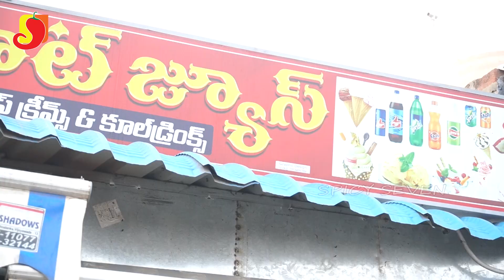Summer Special Juices | Helthy Drinks عصائر الصيف الخاصة | مشروبات صحية | Spicy Seven/A49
Summer Special Juices | Helthy Drinks عصائر الصيف الخاصة | مشروبات صحية | # SpicySeven